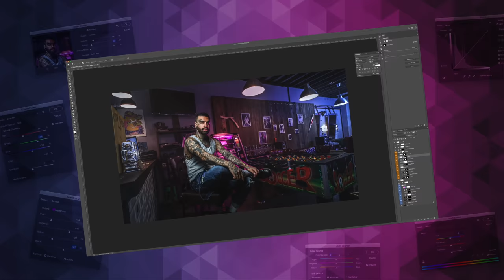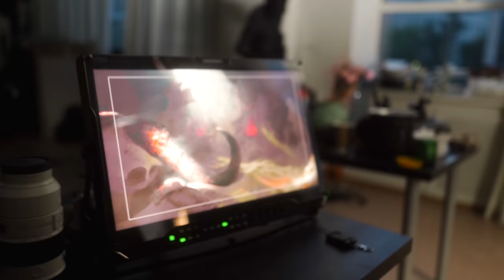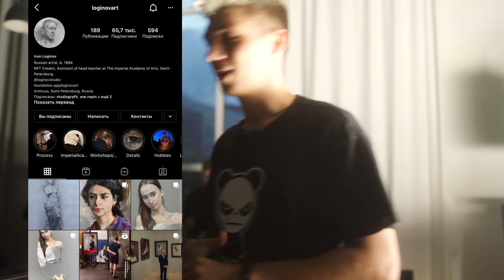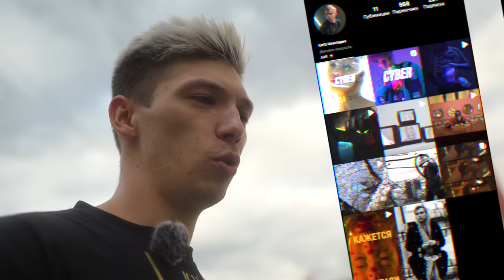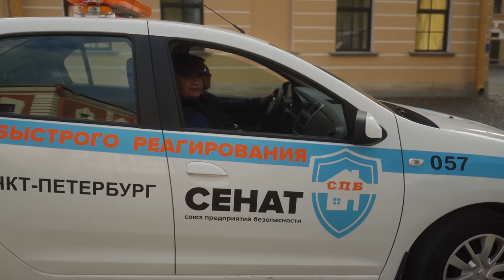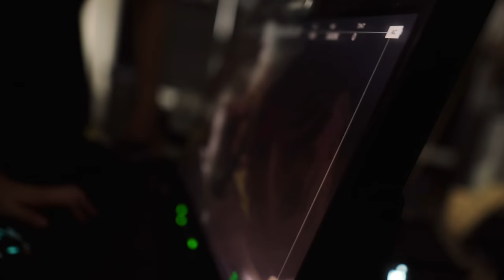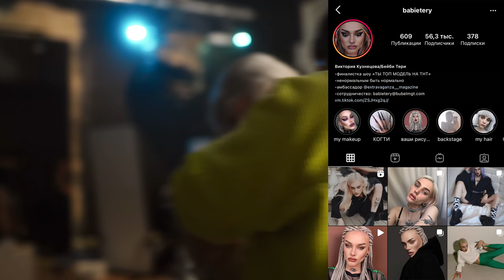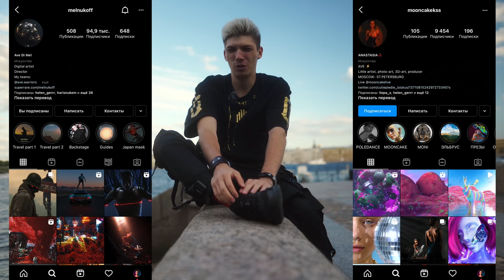AVE Репин – треш интервью, стараемся с конструктивом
Тайминги:
0:00 – ну чё народ погнали на**
0:52 – а кто ты?
1:39 – почему все угорают у тебя на съемках?
3:08 – AVE, будь здоров!
6:06 – секретная схема света AVE
6:44 – а что по образованию?
8:41 – о будущих проектах Вовы
11:50 – Вова – лучший свадебный фотограф
16:35 – Максима чуть не прокатили на самокате
17:05 – Это Иван Логинов
18:38 – Что значит "по штативу правее"
21:02 – Самая трешовая свадьба Репина
22:20 – Вова хочет меня побить =(
23:29 – Армия, Одноногий, стояк, и прочее
32:06 – плЭйбЭк и фокусПулл
35:04 – почему ты не попадешь в AVE
40:23 – что крутого у Репина? Рассказываю
42:52 – РЕПИН ДЖЕДАЙ
48:42 – пошла жара съемки
50:35 – фанатки не дают прохода AVE
51:57 – цель и мотивы фото?
54:55 – как развлекается Репин?
1:01:41 – почему Вова не любит кроп-режим
1:02:42 – Боттичелли и Любецки красавчики
1:05:40 – феноменально 3.14здатая рука
1:06:17 – Квартира и Мерседес?
1:12:27 – NFT...
1:21:10 – Patreon...
1:25:38 – Сколько тебе надо денег?
1:27:50 – Как у тебя заказать съемку?
1:30:00 – А секс с моделями был?
1:33:13 – Почему штаны не зеленые?
1:35:26 – Тупой блиц
1:36:52 – Заключительное слово

♥️ Всем котиков! 🐱